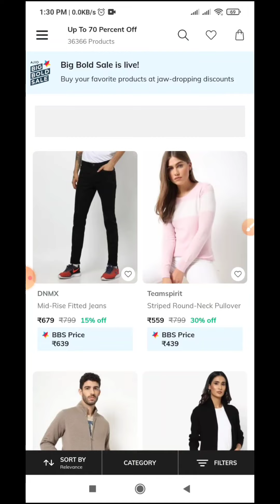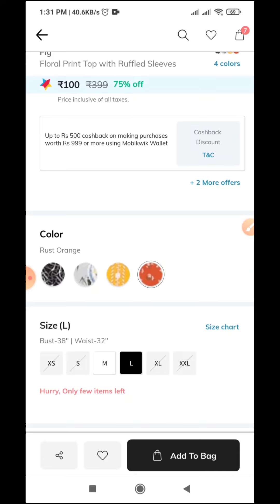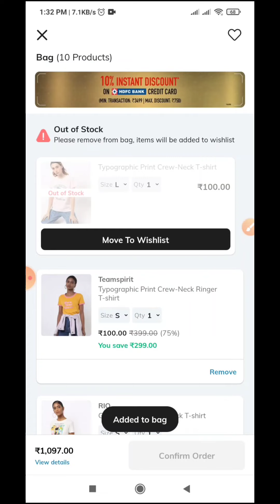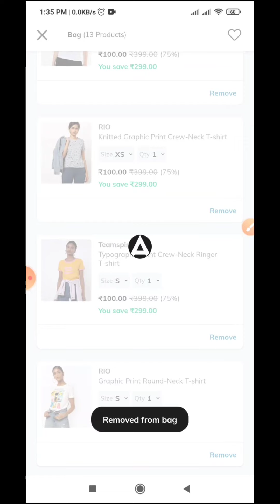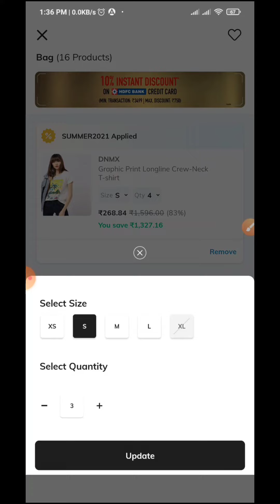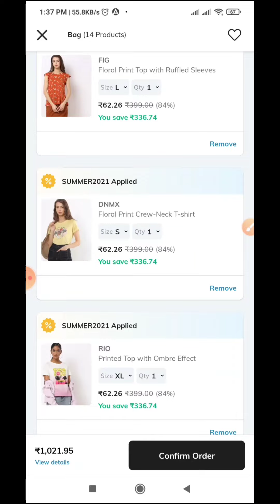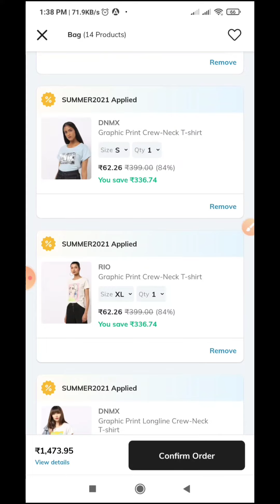Ajio T-shirts for 62.rs only | Ajio big bold sale offers